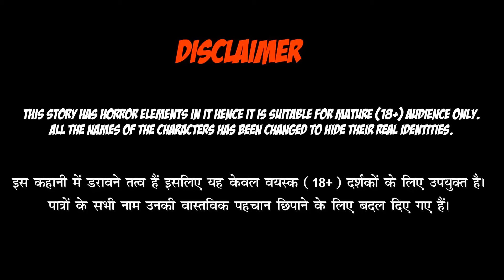3 Best Horror Stories | 3 डरावनी कहानियाँ | Ankahe Kisse | Horror Story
This Channel and Video are not for Kids.

Also if you guys also experienced this type of incident in your life you can share your stories with us.

रहस्यमयी घटनाएं,
रहस्यमयी जगह,
रहस्यमयी गाँव,
3 डरावनी कहानियाँ,
डरावनी कहानियाँ,
दिल दहला देने वाली हॉरर स्टोरी,
भूतिया fear files,
साया,
भूतिया साया,
चुड़ैल,
भूत बंगला,
भूतिया कहानियाँ,
भूतो की कहानियाँ,
मौत,
भूतो का कहर,
डरावनी कहानी,
जंगल में खतरनाक रात animation,
cartoon,
I am rocker,
horror stories in hindi,
the animation fever,
dark files,
network 33,
भूत बंगला कार्टून,
हॉन्टेड जंगल,
fear files,
fear files 2021,
भूतिया जंगल की कहानी,
खुनी साया,
खुनी डायन,
खुनी जिन्न